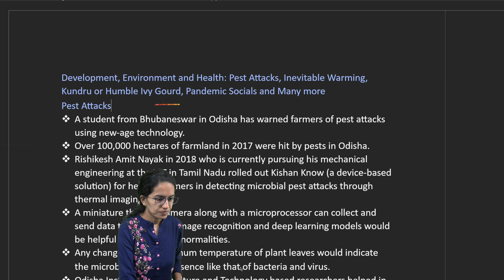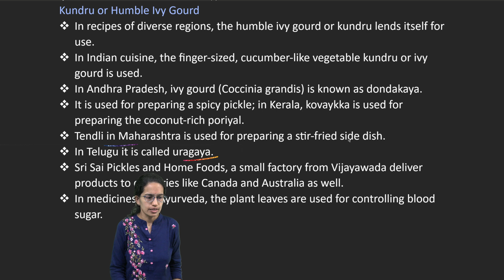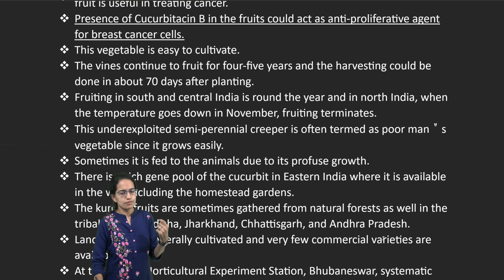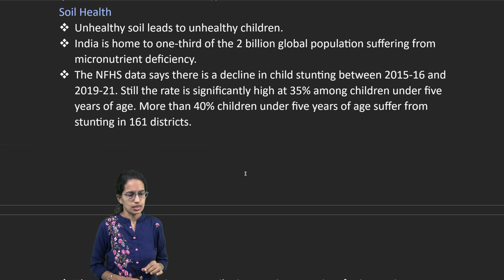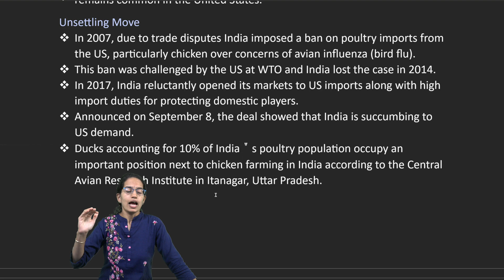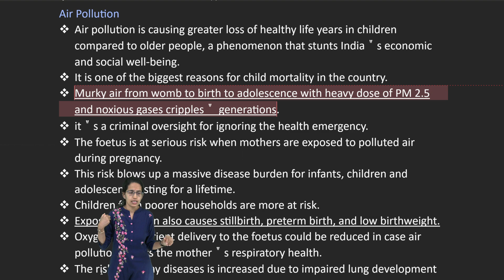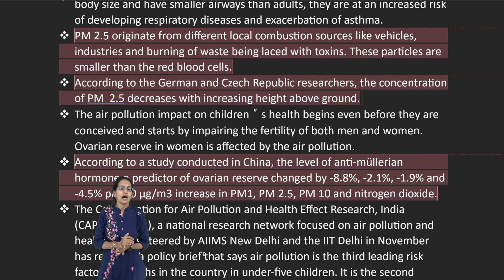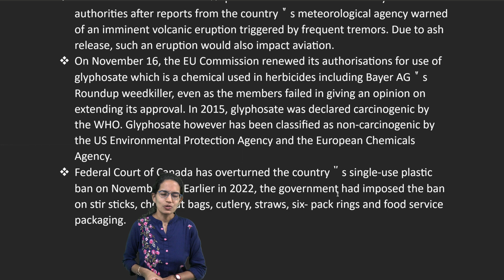Down to Earth (DTE) 1-15 December 2023: Pest Attacks, Kundru or Humble Ivy Gourd, Pandemic Socials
Genus Coccinia
 Has 25 species of which only Coccinia grandis is found outside tropical Africa.
 Coccinia comes from the Latin word coccineus that means red.
 This vine＂s fruits turn red on maturity.
 In countries such as Senegal, Somalia, Tanzania, Saudi Arabia, Yemen and India, the climber occurs in the wild.
 The cucurbit grows naturally in grasslands and dry forests.
 It is found in dry deciduous forests and thickets on sand or in well-drained calcareous grounds in tropical Asia.
 The fruit is a smooth, green, striped, ovoid to ellipsoid berry.
 The plants tender shoots are sometimes consumed as vegetables as well.
 This fruit is a good source of protein, calcium, fibre and vitamins B and A.
The Leaf Extract
 Helpful in reducing insect bite itching and swelling.
 As per a study in Current Microbiology in 2017, leaf extract could control the growth of the pathogen Leishmania donovani. This causes human visceral leishmaniasis or Kala Azar.
 In wound-healing, the leaf extract has been found useful.
 Researchers have also observed that the extract protects the human fibroblasts and keratinocytes from the damage caused due to hydrogen peroxide.
 Coccinia leaf extract may become a potential herb to increase the process of wound-healing. It can also be used as an herbal ingredient in skincare products.
 As per a 2016 review in the Journal of Ayurvedic and Herbal Medicine, the fruit is useful in treating cancer.
 Presence of Cucurbitacin B in the fruits could act as anti-proliferative agent for breast cancer cells.
 This vegetable is easy to cultivate.
 The vines continue to fruit for four-five years and the harvesting could be done in about 70 days after planting.
 Fruiting in south and central India is round the year and in north India, when the temperature goes down in November, fruiting terminates.
 This underexploited semi-perennial creeper is often termed as poor man＂s vegetable since it grows easily.
 Sometimes it is fed to the animals due to its profuse growth.
 There is a rich gene pool of the cucurbit in Eastern India where it is available in the wild including the homestead gardens.
 The kundru fruits are sometimes gathered from natural forests as well in the tribal areas of Odisha, Jharkhand, Chhattisgarh, and Andhra Pradesh.
 Land races are generally cultivated and very few commercial varieties are available.
 At the Central Horticultural Experiment Station, Bhubaneswar, systematic work on germplasm augmentation along with its evaluation and characterization is being carried out. The Central Horticultural Experiment Station, Bhubaneswar is a regional research station of Indian Institute of Horticultural Research, Bengaluru. This organisation has registered INGR 09126 as a unique germplasm with the National Bureau of Plant Genetic Resources. Also, two other varieties have been released named as Arka Neelachal Khunkhi and Arka Neelachal Sabuja.
 Arka Neelachal Khunkhi has extra-large fruit, soft texture, high yield and is suitable for salad.
 Arka Neelachal Sabuja has high yield and is tolerant to bruising.
Pandemic Socials
 "Science gives us vaccines, but pandemics are social."
 The COVID-19 pandemic enters its fifth year.
 The WHO on May 5 this year declared that COVID-19 was no more a public health emergency of global concern.
 This virus continues to infect people in at least 70 countries regularly apart from identification of new variants.
 The world has recorded some 772 million cases since China first informed of the novel coronavirus in December 2019 along with a death toll of nearly 7 million (as of November 16, 2023).
 India reported most number of confirmed cases after the US and China. Over half a million people has succumbed to the disease.
 It has become endemic in most of the countries.
 There is no more a health emergency and the world has returned to a normalcy from the never-before experienced self-imposed physical isolation.